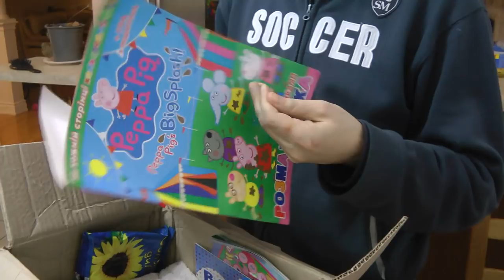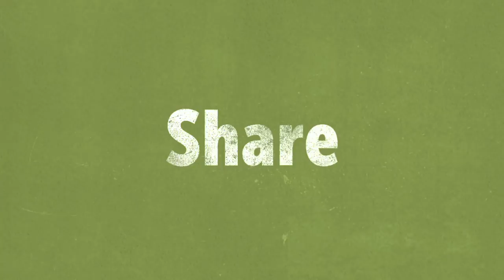Наша украинская бабушка и тётя не перестают удивлять. Открываем посылку!🎁